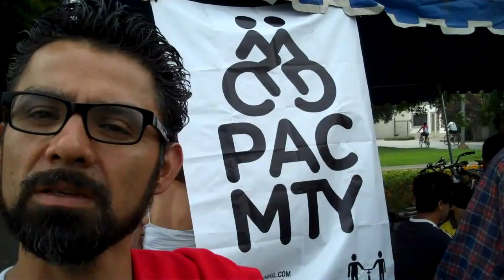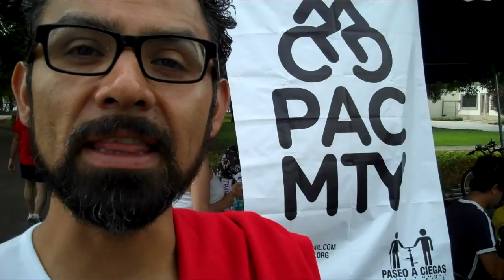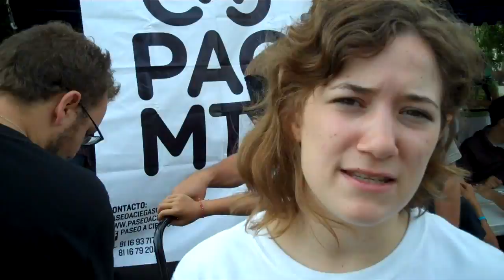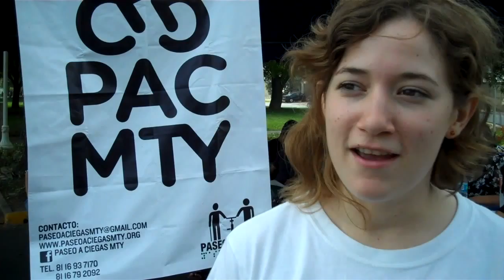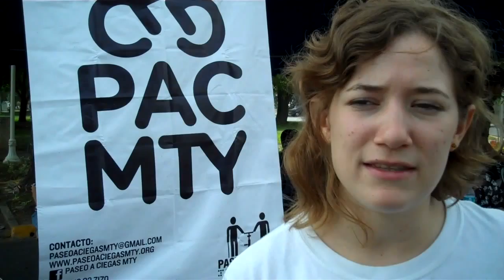Primera rodada de Paseo a Ciegas Monterrey [PAC MTY]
Paseo a Ciegas MTY son recorridos en bicicletas dobles (tandem) donde se encuentran voluntarios y usuarios ciegos, con el objetivo de recuperar el espacio público y vivir la bici como herramienta de inclusión, convivencia y transporte.

La primera rodada de los voluntarios y usuarios ciegos se realizó el 29 de mayo en la vía recreativa San Pedro de Pinta, en un horario de 9:00 a 12:00 hrs.

Paseo a Ciegas es un proyecto que inició en el 2009 en la Ciudad de México y se ha extendido a otras ciudades del País, como Puebla y Guadalajara. Ahora toca el turno a Monterrey, aunque debido a que el municipio no cuenta con una vía recreativa, las actividades del colectivo arrancaron en San Pedro de Pinta, la vía recreativa del municipio San Pedro Garza García. Lxs integrantes del PAC MTY esperan que pronto Monterrey pueda tener una vía recreativa, ya que sería más accesible para la mayoría de los invidentes.